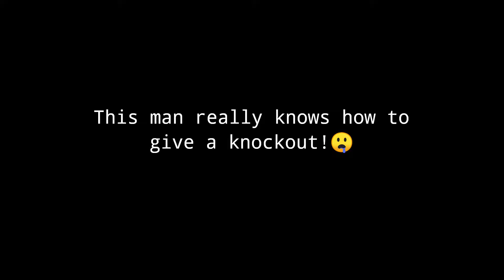Wrestler Dion Lennox's interview goes viral and drives Twitter(X) crazy!😈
NXTlevelUp WWE Dion Lennox Twitter X Twitter WWE interview Meme internet

song

imagens: Twitter (X) internet